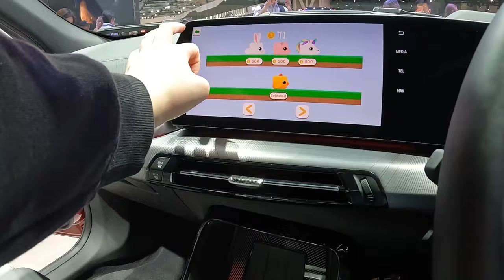[ENG/JPN] 더 예뻐진 미니 X6, 2024 BMW iX2 xDrive 30 리뷰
오늘 리뷰한 차량은 2024 BMW iX2 xDrive 30입니다.!

iX2는 2세대 X2의 전동화 모델이며 국내 출시를 앞두고있는 차량이기도 합니다.

오늘 리뷰한 BMW iX2는 2023 재팬모빌리티쇼에서 보았던 차량으로 지난번에 저희가 리뷰했던 2024 BMW X2 M35i xDrive와 같은곳에서 촬영하였습니다.

2023 재팬모빌리티쇼에서 촬영한 iX2는 xDrive 30이였지만 국내에 출시될 모델은 BMW iX2 eDrive 20으로 효율에 좀 더 초점을 맞추고 전륜구동 모델로 나올 예정이라고 합니다.

2세대 X2 및 iX2는 1세대 X2보다 차체 크기도 좀 더 커지고 차고가 높아진 소형 해치백 같았던 1세대와 달리 2세대는 완전한 X1의 쿠페형 디자인으로 탈바꿈한 모습이라 더 세련되고 스포티해진 디자인을 보여줍니다.

[2024 BMW iX2 차체 제원]
전장 : 4,555mm
전폭 : 1,845mm
전고 : 1,590mm
휠베이스 : 2,692mm
공차중량 : 1,950 (eDrive 20) ~ 2,095kg (xDrive 30)

차체는 구형보다 더 커지고 좀 더 넓어진 실내 공간을 보여줍니다.

그리고 iX2 eDrive 20과 iX2 xDrive 30의 성능 제원도 간단히 알려드리겠습니다.

[2024 BMW iX2 eDrive 20 성능 제원]
배터리 용량 : 64.8kWh
최고출력 : 204마력 (150kW)
최대토크 : 25.5kgf.m

[2024 BMW iX2 xDrive 30 성능 제원]
배터리 용량 : 64.8kWh
최고출력 : 313마력 (230kW)
최대토크 : 50.4kgf.m

배터리 용량은 같지만 구동방식과 성능은 서로 다르다는걸 보여줍니다.

최근에 국내에도 신형 X2가 출시되었으며 현재는 X2 xDrive 20i만 출시되었고 iX2 eDrive 20은 7월, X2 M35i xDrive도 하반기중으로 출시할 계획이라고 합니다.

더 자세한 모습은 영상을 보시면 확인해보실 수 있습니다.

[타임라인]
00:00 시작
00:24 헤드램프 디자인
01:34 BMW 에어콘솔 게임
02:33 ID9 인포테인먼트 시스템
03:11 국내 출시 모델 T맵 적용예정
04:15 충전구
05:06 2열 레그룸
05:32 1회충전시 소요시간
06:11 트렁크 적재공간
06:51 iX2 xDrive 30, iX2 eDrive 20의 성능 차이
07:36 마무리

촬영장비 : Gopro Hero 10 Black, Rode mic
썸네일 : Samsung NX2000